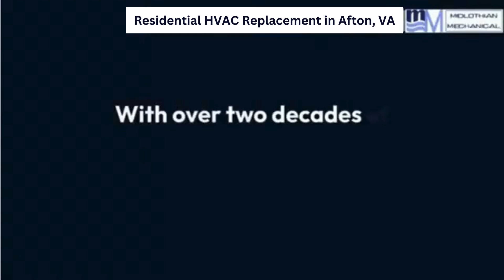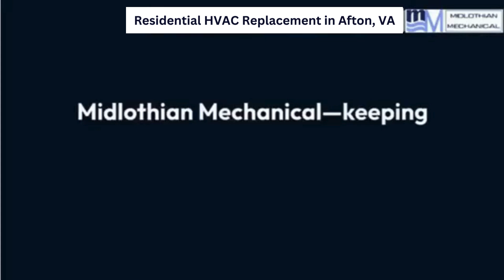Residential HVAC Replacement in Afton, VA | Midlothian Mechanical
Midlothian Mechanical stands out as one of the Richmond metro area's premier heating and air conditioning service companies. Known for its cutting-edge technology, the company offers a state-of-the-art computerized dispatch and maintenance management system that ensures efficient and reliable service. Out of nearly 400 HVAC companies in the region, **Midlothian Mechanical was ranked second best by *Richmond Home Magazine*.** With a reputation for excellence and innovation, they’ve earned the trust of homeowners across Richmond. When it comes to heating and cooling solutions, why settle for less than the best? Choose Midlothian Mechanical.

Services:
Heating:
Heater Repair
Boiler Installation

Cooling:
AC Replacement
AC Installation
AC Maintenance
AC Repair

Air Quality:
Custom Sheetmetal Ductwork

Plumbing:
Leak Detection
Water Heater Repair
Tankless Water Heater Replacement
Drain Line Cleaning
24-Hours Services

Residential:
Residential HVAC Replacement
Residential HVAC Maintenance

Commercial:
Commercial HVAC Replacement

Location : 501 Research Rd, North Chesterfield, VA 23236

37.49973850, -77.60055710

GBP CATEGORY:
Air conditioning contractor, Air conditioning repair service, Air duct cleaning service, Furnace repair service, Heating contractor, HVAC contractor

RELATED TERMS:
Residential HVAC replacement Afton VA
HVAC contractors in Afton VA
Air conditioning replacement Afton VA
Furnace replacement in Afton VA
Residential heating and cooling services
Best HVAC company in Afton VA
Affordable HVAC replacement Afton VA
HVAC repair and installation Afton VA
Emergency HVAC services Afton VA
Energy-efficient HVAC systems Afton VA
Central air conditioning replacement Afton VA
Heat pump replacement Afton VA
HVAC system upgrade Afton VA
Local HVAC companies in Afton VA
Professional HVAC installation Afton VA
Residential cooling systems Afton VA
Afton VA air conditioning contractors
Heating system replacement Afton VA
AC repair and replacement Afton VA
Residential furnace installation Afton VA
Air duct replacement Afton VA
Reliable HVAC contractors Afton VA
Best HVAC installers in Afton VA
HVAC maintenance Afton VA
Residential energy-efficient HVAC systems
Home heating and air services Afton VA
Local residential HVAC services
HVAC specialists in Afton VA
Residential climate control systems
HVAC replacement cost Afton VA